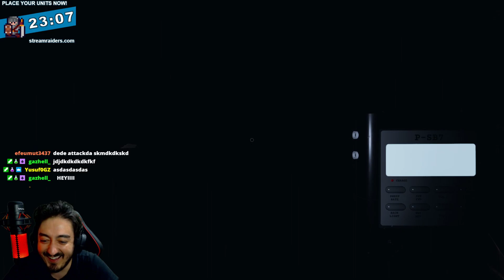TORUNU DEDEYLE BULUŞTURDUK DUYGUSAL ANLAR YAŞANDI | PHASMOPHOBIA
Phasmophobia'ya ara verip dönünce daha bir tatlı oluyor, oyunu unutuyorsun. En başta yaşadığın acemilikler korkular tekrar geliyor :D Bir sürü Phasmo videosu yolda geliyor! Daha önce de attıklarımı izlemediyseniz göz atın derim! :)

Yeni Patch, Yeni Hayalet!

Siz de benimle yayında veya yayın dışı oynamak isterseniz Discord sunucumuzda moderatörlere haber veriniz. Bu tarz veya farklı içerikli videoların gelmesini istiyorsanız yorumlarda belirtmeyi unutmayın. Benimle oyun oynamak, oyun hakkında hakkında soru sormak veya oyun arkadaşı bulmak isterseniz Discord sunucumuza katılın. Yayınlarda bir çok farklı oyun oynuyoruz oyunlar hakkında bir sürü yeni bilgiler öğreniyoruz Discord sunucumuza katılarak ya da Twitch kanalımızı takip ederek yayınlardan haberdar olabilirsiniz.

League of Legends, GameShifter, Twitch, PlayerUnknown's Battlegrounds, Korku Oyunları, Realm Royale, Battle Royale, Warframe, Phasmobhobia, Domina, Türkçe Rehber, Phasmophobia, In Silence